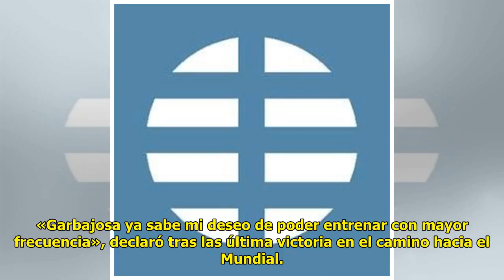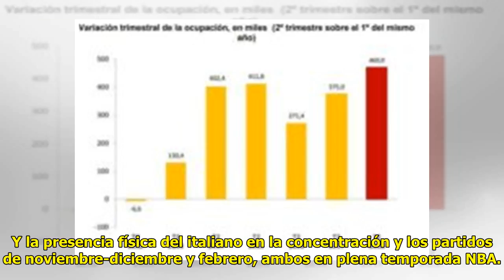El Gobierno concede el alivio de 4.500 millones de deuda catalana…